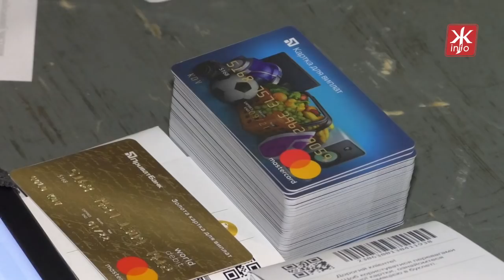На полігон під Житомиром з’їжджаються сотні резервістів з усієї України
Більше тисячі військовозобов’язаних пройдуть навчання на полігоні під Житомиром, де сьогодні розпочинаються масштабні збори резервістів першої черги Десантно-штурмових військ ЗСУ